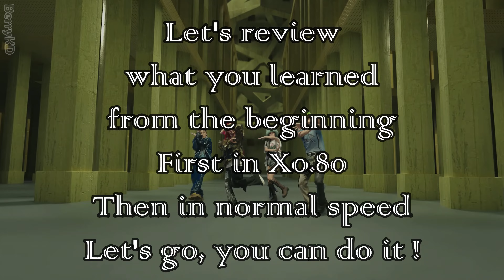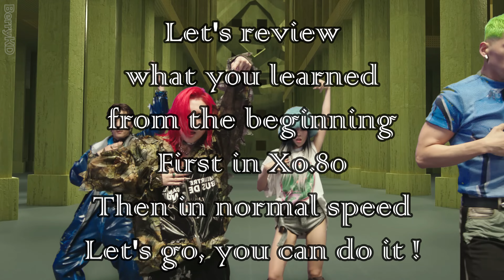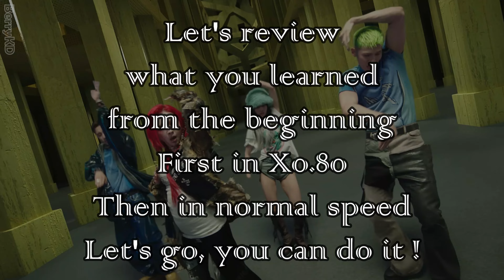KARD - ICKY Dance Practice Mirrored Tutorial (SLOWED)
KARD - ICKY Dance Practice Mirrored

❤️Support Me ❤️:
- or give me a request that I will do in less than 4 days if the request is possible (I'm not a wizard/genie...) so be cautious ^^

0:00 = Intro part.1
0:35 = Verse 1 1/2 part.2
1:15 = Verse 1 2/2 part.3
1:56 = Pre-Chorus 1/2 part.4
2:30 = Pre-Chorus 2/2 part.5
3:12 = Chorus 1/2 part.6
3:50 = Chorus 2/2 part.7
4:34 = Post-Chorus part.8

7:51 = Verse 2 1/2 part.9
8:28 = Verse 2 2/2 part.10
9:10 = Pre-Chorus 2/2 part.11
9:44 = Pre-Chorus 2/2 part.12
10:26 = 2nd Chorus part.13

13:12 = Verse 3 1/2 part.14
13:52 = Verse 3 2/2 part.15
14:46 = 3rd Chorus 1/2 part.16
15:22 = 3rd Chorus 2/2 part.17
16:07 = Post-Chorus 1/2 part.18
16:46 = Post-Chorus 2/2  part.19

REVIEW:
5:18 (x0.80) / 6:43 (x1) = REVIEW (1) part.1 - part.8
11:14 (x0.80) / 12:20 (x1) = REVIEW (2) part.9 - part.13
17:44 (x0.80) / 18:56 (x1) = REVIEW (3) part.14 - part.19